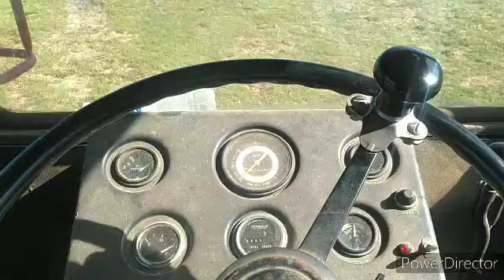part of 2nd cut done. 1600 Ford Straight Pipe